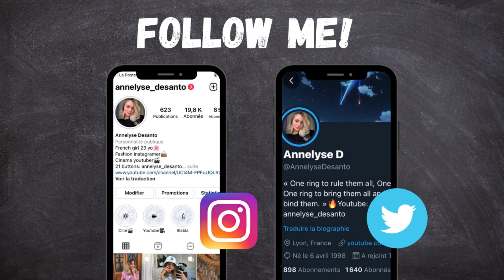Falcon et le Soldat de l'Hiver / CRITIQUE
Hellooo aujourd’hui je reviens pour vous donner mon avis sur la série Falcon et le Soldat de l’Hiver disponible sur Disney+ 😊